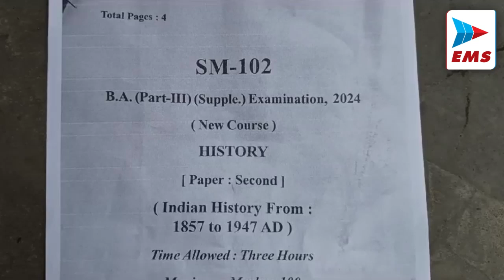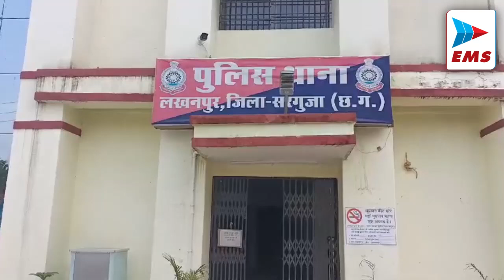chhatisgadhnews आजाद सेवा संघ ने की जांच की मांग, छात्रों में आक्रोश | EMS TV 05-Nov-2024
|| diwali 2024 news , diwali 2024 , Madhya pradesh news ,  ||